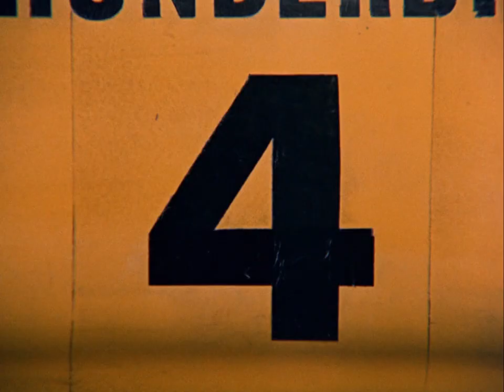Thunderbirds: The Anniversary Episodes (BRITBOX TRAILER)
Made to celebrate five decades of Gerry and Sylvia Anderson's classic 'Thunderbirds', these anniversary specials were created by combining authentic 1960s audio recordings with newly revived supermarionation techniques that brought characters like Lady Penelope, Parker, and the Tracy Family back to life. The three episodes – Introducing Thunderbirds, The Abominable Snowman, and The Stately Homes Robberies – will be made available to Britbox subscribers on August 20th 2020 alongside the rest of the original series. (PLEASE NOTE: Distribution rights vary from territory to territory. If you'd like to see a release in your territory, please contact whoever releases the main series and ask them to add the 3 anniversary episodes to the license from ITV).

PRODUCTION CREDITS
Producer: Stephen La Rivière, Associate Producer: Andrew T. Smith Directors: Justin T. Lee, Stephen La Rivière & David Elliott. A Century 21 Films Production